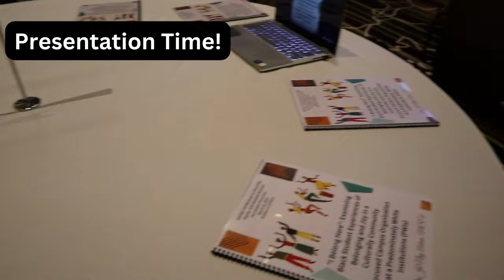VLOG | Academic Conference in Las Vegas! | PhD student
Hello beautiful people! My name is Da'Ja' and I am a PhD student at Indiana University studying Higher Education.

Come with me on this short vlog to the American Association of College and Universities (AAC&U) Conference on Diversity, Equity, and Student Success!